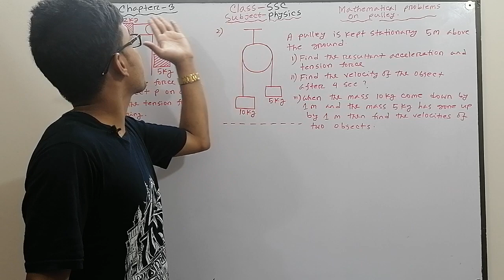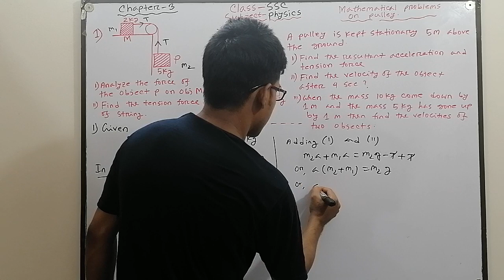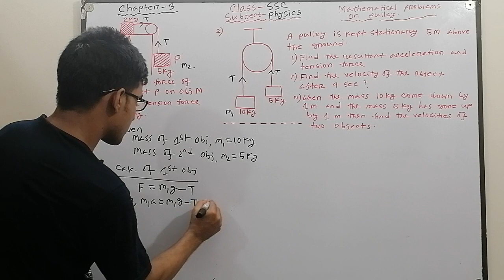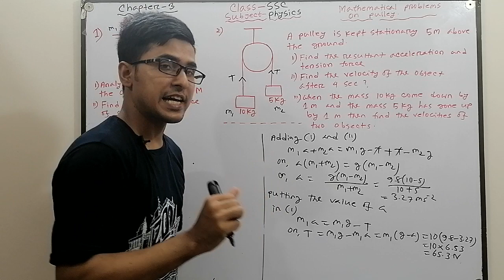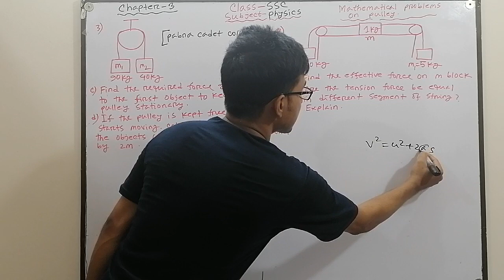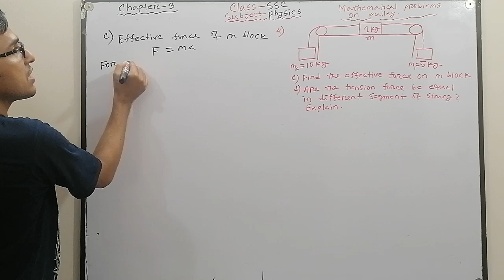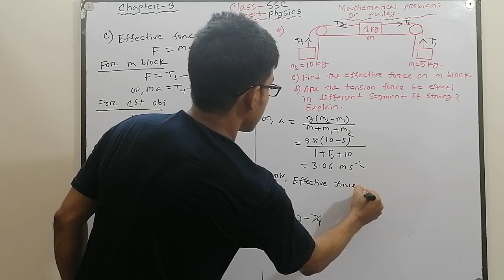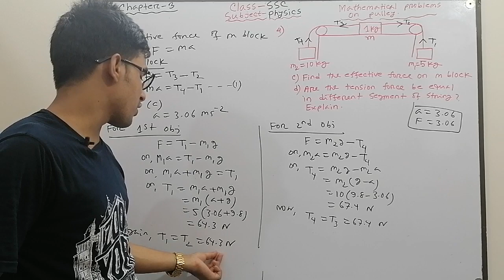SSC Physics Chapter-3 Mathematical problems of Pulley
Major subjects covered here are Mathematics, Physics, Chemistry and Science.